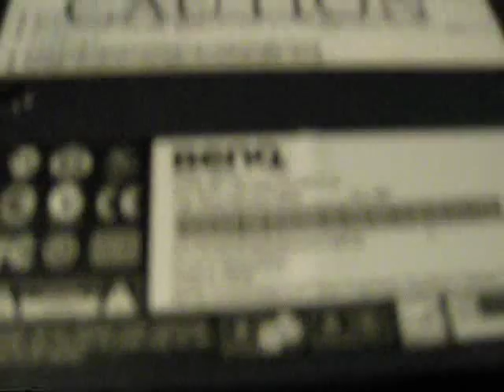BenQ FP731 Monitors Die A Lot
just showing what really happens, its not the capacitors but in fact the diodes.